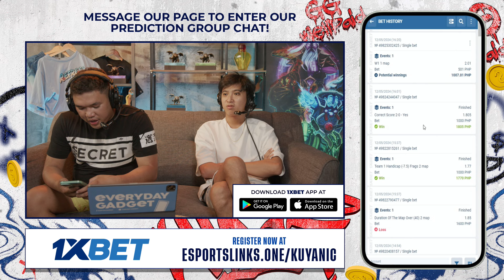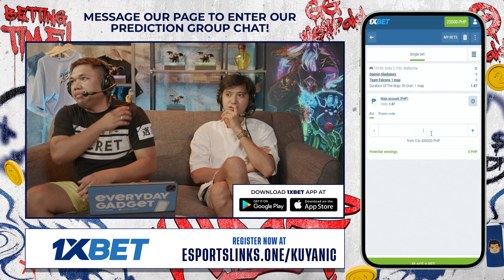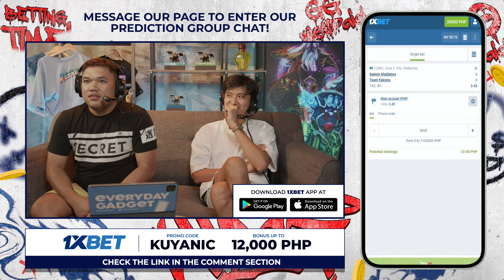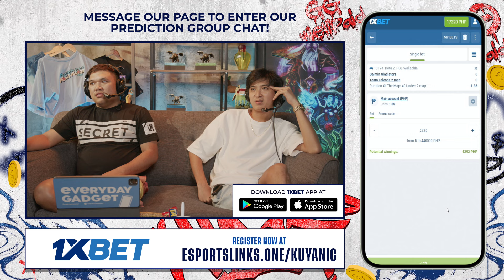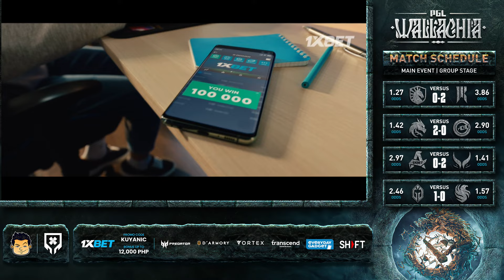Full Game: Gaimin Gladiators vs Team Falcons - Game 1 (BO3) | PGL Wallachia Season 1 Day 3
May 12, 2024 Game 1 between Gaimin Gladiators and Team Falcons at the PGL Wallachia Season 1 Main Event 2024 | Group Stage | Best of 3 Series